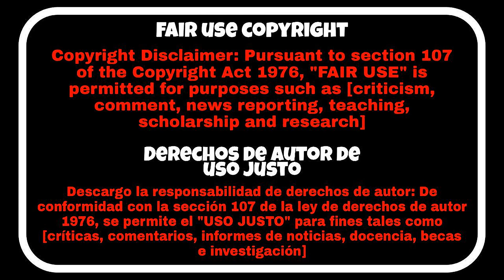Extraña Criatura SEDUCE Y Se REPRODUCE Con Los Científicos Que La Crearon🙇🏻‍♀️Splice 2009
Dos ingenieros genéticos esperan alcanzar la fama siendo los primeros en juntar dos tiras de ADN de animales diferentes creando un híbrido con propósitos médicos.

||Terror--Ciencia Ficción||